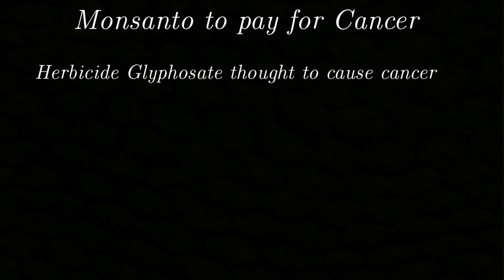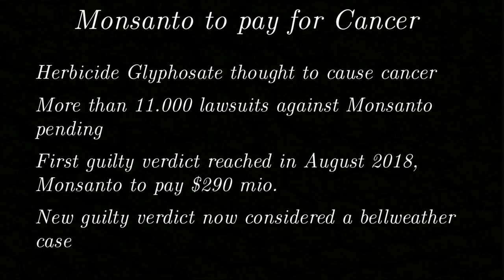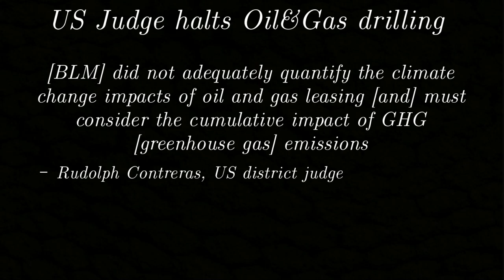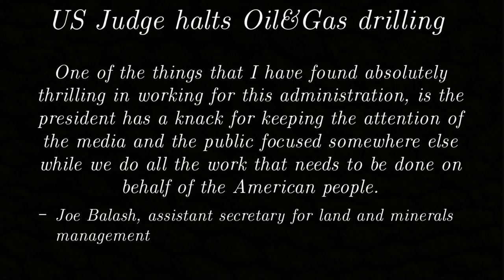Two Verdicts restore some Faith in Humanity